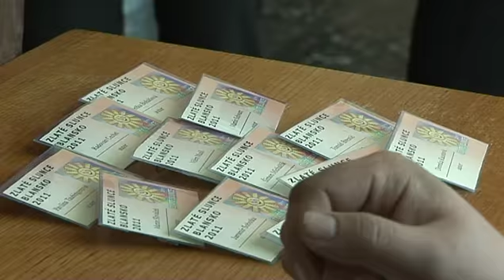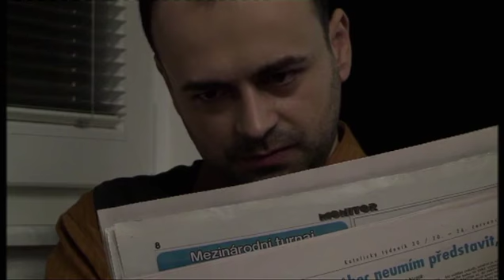TV Blansko: Český videosalon -- Zlaté slunce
Zemské kolo soutěže dětských a studentských neprofesionálních filmů pro mladé autory proběhlo 6. května v blanenském kině.